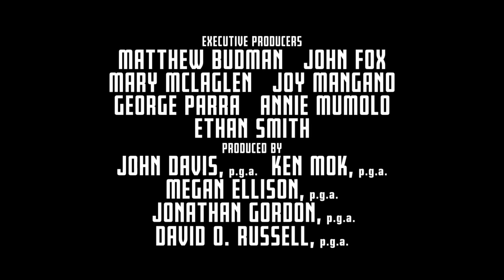JOY - Tráiler 2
oy Mangano (Jennifer Lawrence) es una humilde trabajadora de Long Island y madre de tres hijos. Al inventar un utensilio tan sencillo y práctico como la Miracle Mop, un tipo de fregona de flecos de algodón, además de las Huggable Hangers, un tipo de percha que está forrada de terciopelo antideslizante, se hará rica de la noche a la mañana y acabará convirtiéndose en una notable inventora de productos del hogar y también en uno de los rostros más reconocibles de la teletienda americana.

Joy es además la historia de una familia a través de cuatro generaciones. La película se centra en Joy, la muchacha que ya siendo mujer consigue fundar una dinastía de negocios y se convierte en la matriarca familiar por derecho propio, más allá de la figura de Rudy (Robert De Niro), el padre de esta heroína que la alienta a no ser simplemente una ama de casa.

Dentro y fuera de la familia, los aliados se convertirán en enemigos y los enemigos en aliados. En su camino, donde se enfrentará a la traición, la deslealtad, la pérdida de la inocencia y las cicatrices del amor, Joy conocerá rostros amables como el de un ejecutivo del canal de la teletienda (Bradley Cooper). Una comedia humana y emocional sobre sobre cómo liderar un negocio familiar en un mundo implacable, que habla de la familia, la lealtad y el amor.